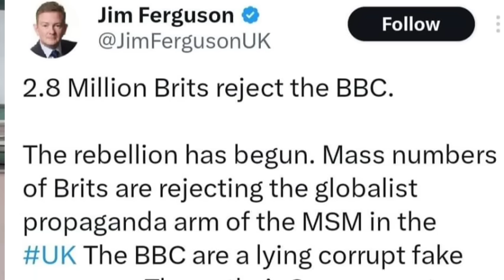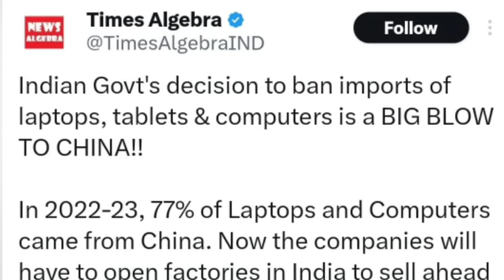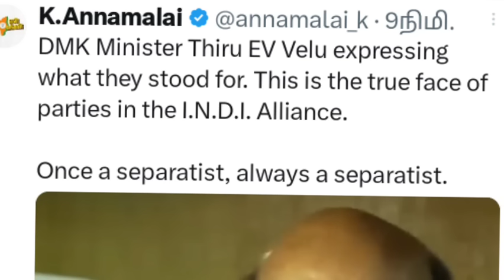கலைஞர் நினைவுநாளில் திமுக நடத்திய பேரணி | அண்ணாமலை வெளியிட்ட VIDEO அடுத்த அமைச்சருக்கு வந்த சிக்கல்?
KALAIGAR KARUNANITHI DMK NEWS TODAY
KALAIGAR KARUNANITHI DEATH ANNIVERSARY NEWS TODAY